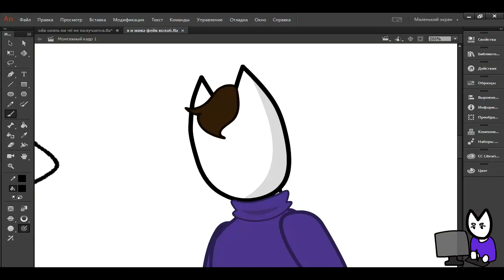ойх опять ничё не получаится "мем"